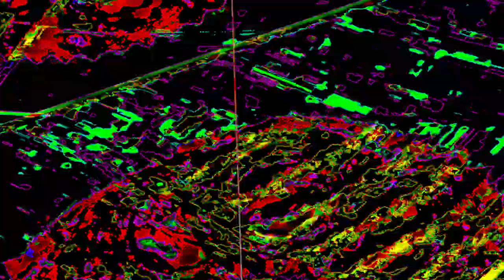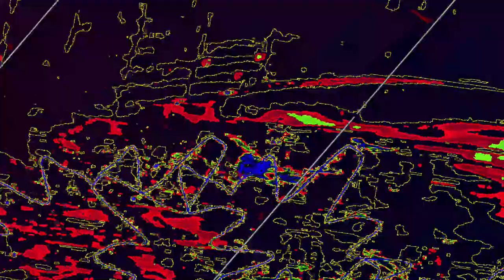[EPILEPSY WARNING] Movie 23 08 04 16h46m46s